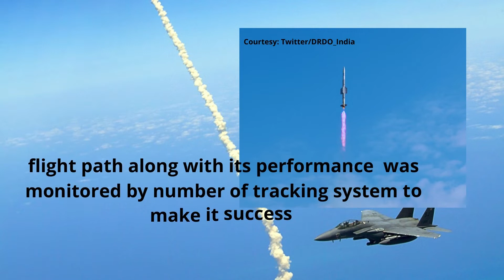INDIAN SCIENTIST SUCCESSFULLY TESTED VL-SRSAM TO BOST THE COMBINE NAVAL POWER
about the channel:- channel is about  purely analysis based fact and for motivation and knowledge